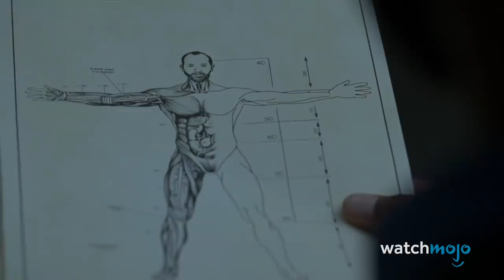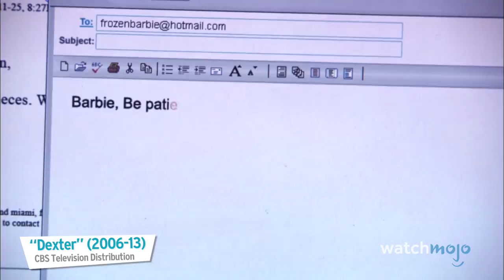Top 10 Darkest TV Plot Twists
How well do you know Game of Thrones? Try our trivia
Well, that certainly took a turn for the worst! Welcome to WatchMojo and today we’ll be counting down our picks for the top 10 darkest plot twists on TV dramas.

List Entries and Rank:
10. Bernard Is a Robot “Westworld” (2016)
9. Ward Is Hydra “Agents of S.H.I.E.L.D.” (2013)
8. Rudy’s Identity “Dexter” (2006-13)
7. It WAS Walt Who Poisoned Brock “Breaking Bad” (2008-13)
6. Violet Has Been Dead for a While “American Horror Story” (2011)
5. Sophia Was in the Barn All Along “The Walking Dead” (2010)
4. Perry Is Jane’s Rapist “Big Little Lies” (2017)
3, 2, 1: ???